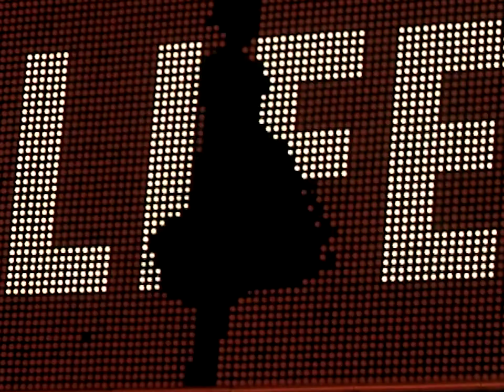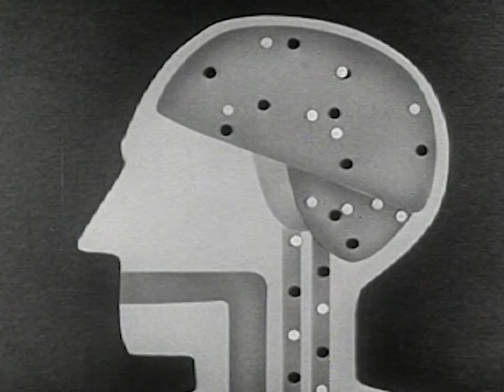Sucking a Lemon - Sinusoide (Music Video)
Después de años escondidos en el local de ensayo, decidimos por fin grabar nuestra música para poder compartirla. Por si fuera poco, pensamos que estaría bien grabarnos en vídeo también para hacer algún videoclip.

Infinitas gracias a @lacapsa, @pigmyland y @infusionesmusicales por ayudarnos a hacerlo realidad.
A Fran Menchón de @fitzcarraldofilms por inmortalizar con su cámara ese momento.

Sucking a Lemon 🍋 Music & Arts

🙉 Grupo de música Indie Rock
😝 Generamos atmósferas ácidas mediante música e imagen
💊 No sobrepasar la dosis recomendada